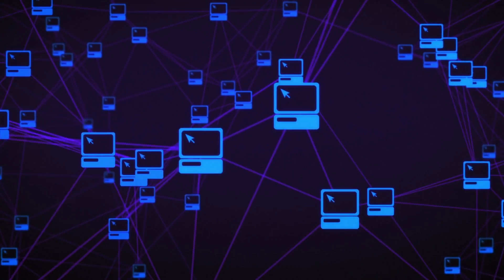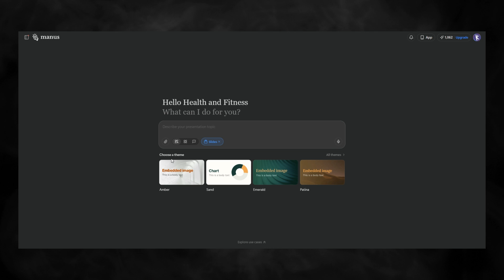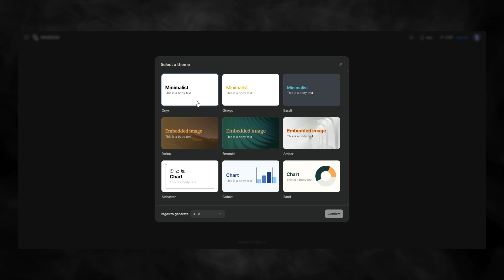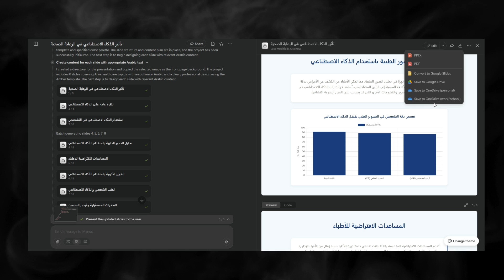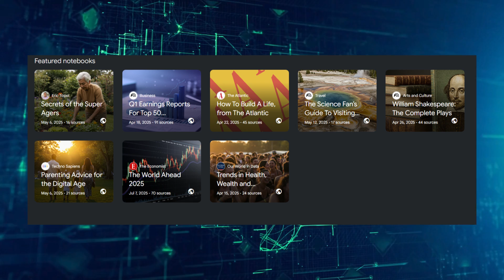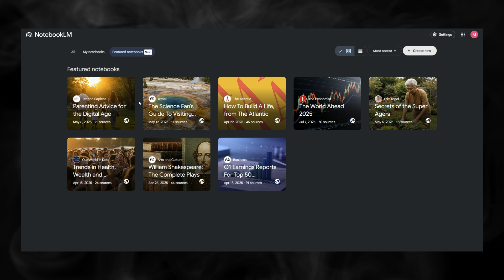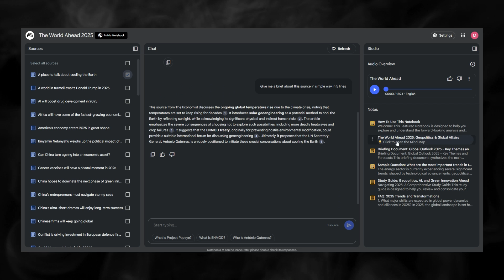آخر مستجدات Manus – وجوجل تُعزّز NotebookLM بـ «دفاتر مميزة»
آخر تحديثات Manus هو ببساطة، اختار إتاحة الثيم المناسب حسب نوع العرض اللي بتجهزه من مجموعة من القوالب الجاهزة مع اختيار عدد الشرائح. كما أطلقت Google قسمًا جديدًا داخل NotebookLM يدعى "Featured Notebooks" يضم دفاتر معدّة مسبقًا حول مواضيع متعددة، بالتعاون مع جهات مرموقة مثل The Economist وThe Atlantic